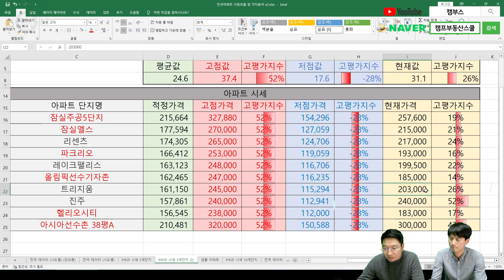서울 송파구 저평가 아파트 찾기! (송파구 부동산투자 4편)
서울 송파구 저평가 아파트 찾기!
(송파구 부동산투자 4편) 입지분석, 아파트 분석, 시장전망

⬇️ 캠프부동산 온라인스터디 무료강의 ⬇️ ​

❤️ 인천ㆍ검단 지역분석
● 강사: 땡이님
● 4월 14일(금) 19시
● vod 강의 영상

◇ 일정 및 강의 주제는 변경될 수 있습니다.
♡ 캠프부동산 온라인 스터디(캠온스) 참여하기!